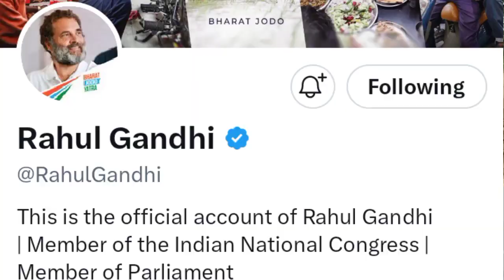राहुल गांधी का अग्निपथ पर बयान 🤔| वीरों की अपमान वाली योजना है, अग्निपथ 🤚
Nishant Army Vlogs 🙏
From: Rajsthan, Alwar ARO